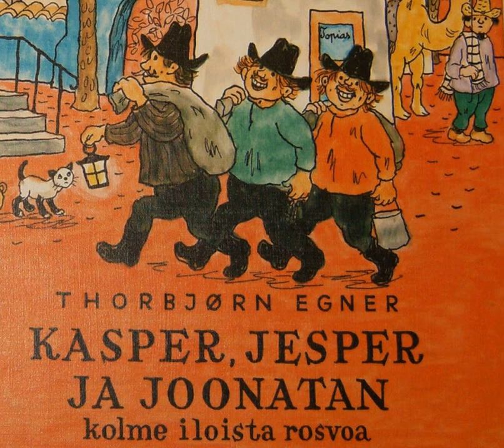Rosvolaulu / Kolme iloista rosvoa / Kasper, Jesper ja Joonatan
Sävellys: Thorbjörn Egner